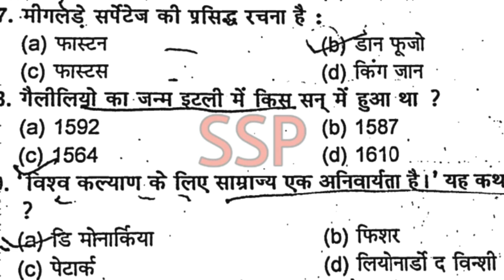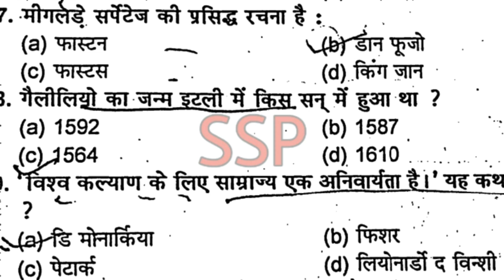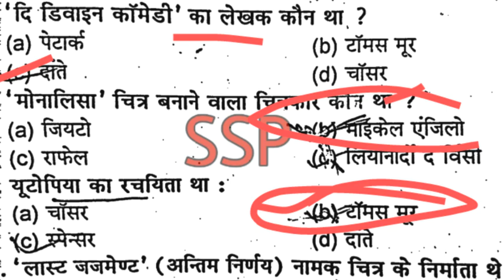इतिहास/History for B.A.1st year 2nd paper,Uppcs यूरोप का इतिहास महत्वपूर्ण प्रश्नोत्तर part-1||SSP